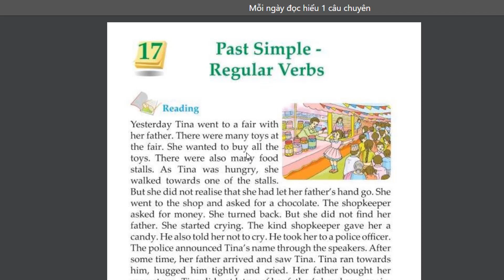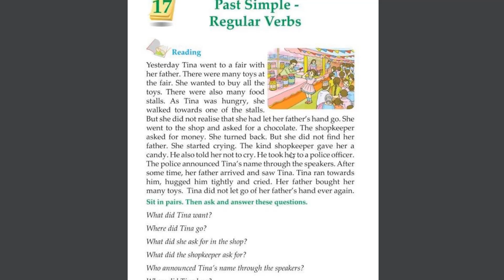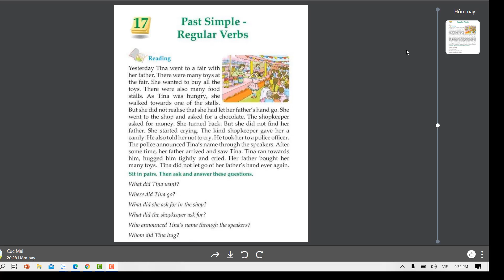Câu chuyện thì quá khứ 1.